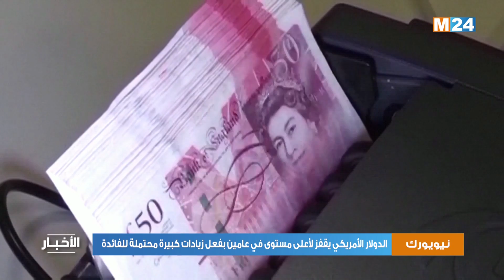الدولار الأمريكي يقفز لأعلى مستوى في عامين بفعل زيادات كبيرة محتملة للفائدة